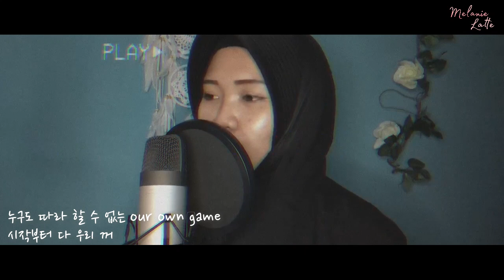Stray Kids "神메뉴" (God's Menu) Short Cover by Melanie Latte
Credit to JYP Entertainment

Spread The Love xoxo

Lets Socialize ! ^^

Stray Kids
Stray Kids God's Menu
SKZ God's Menu
Stray Kids God's Menu Cover
Stray Kids God's Menu Female Cover
Kpop Song Cover
Kpop Song Cover Indonesia